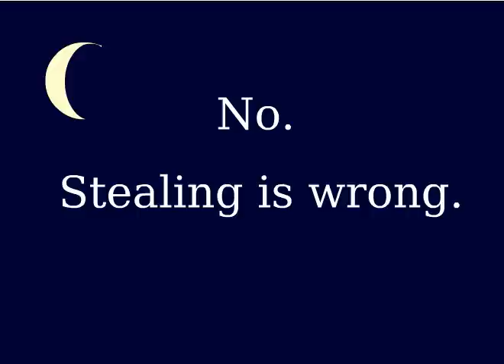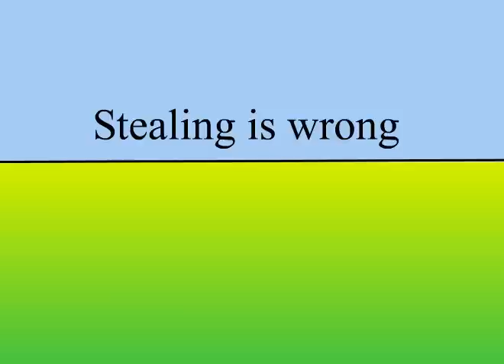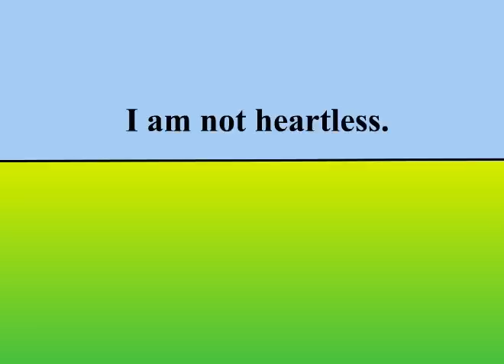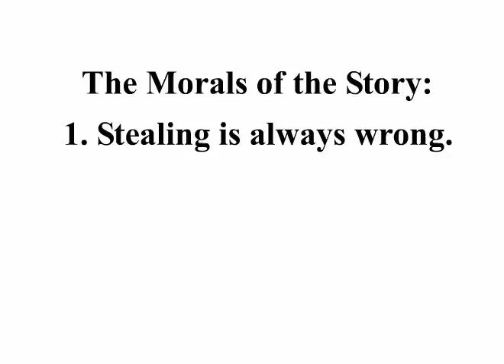Theft & Taxes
The idea for this was an example given in an address titled "The Proper Role of Government" by former secretary of agriculture Ezra Taft Bensen. you can watch his full speech

Also, I don't actually advocate that there never be taxes for any reason, as you may infer from watching this video. I merely oppose taxation for the purpose of redistribution of wealth. I know we need a police to protect against crime and an army to protect against invasion and roads to get around. That money has to come from somewhere.

Made with an old version of flash that wouldn't get the timings exactly right. But I think you still get the point.